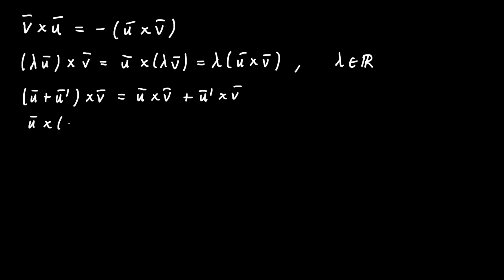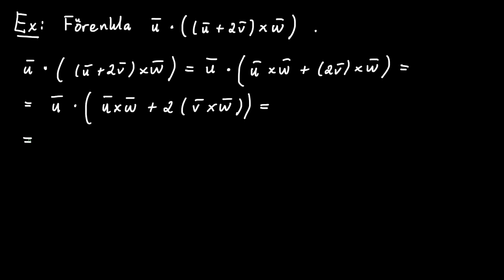Vektorer del 11 - vektorprodukt fortsättning, räknelagar med exempel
Linjär algebra. Vektorprodukt, fortsättning. Räknelagar med exempel.